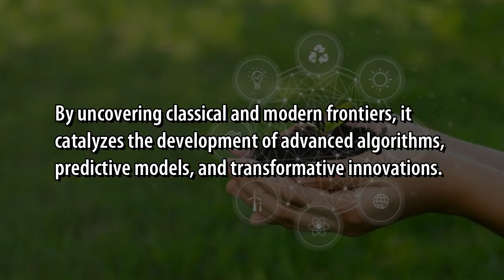Metric Insights in Statistical Convergence